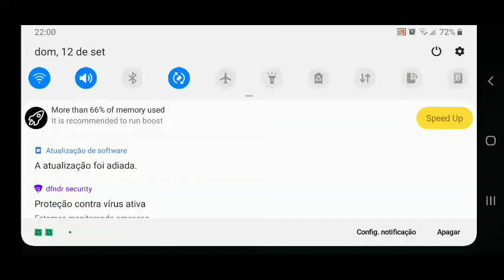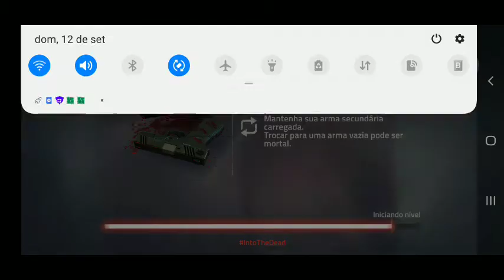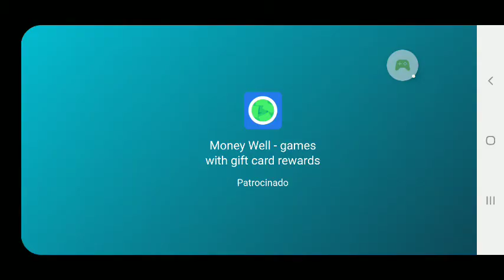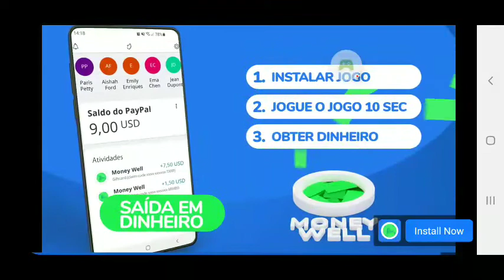gameplay de INTO THE DEAD 2 jogando com a pistola VÉU NEGRO G911 com munição incendiária